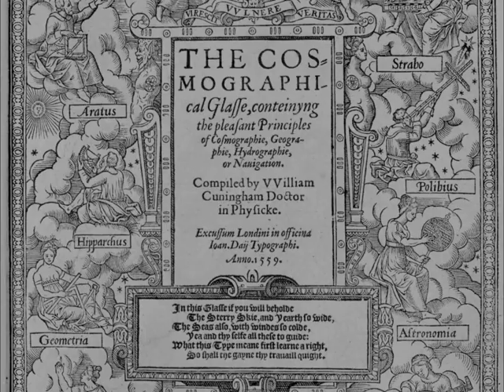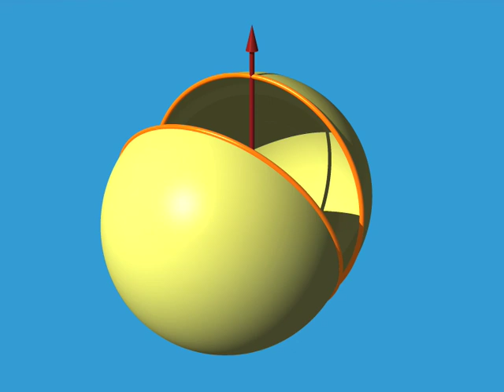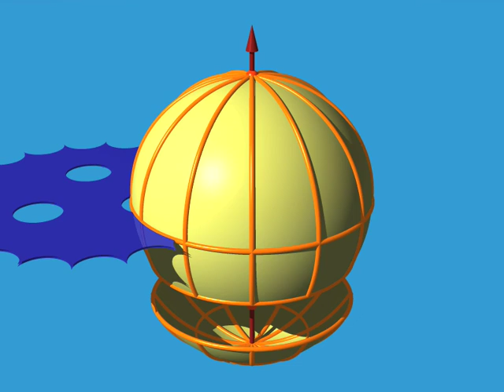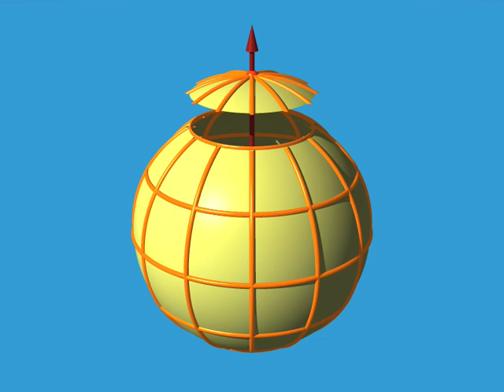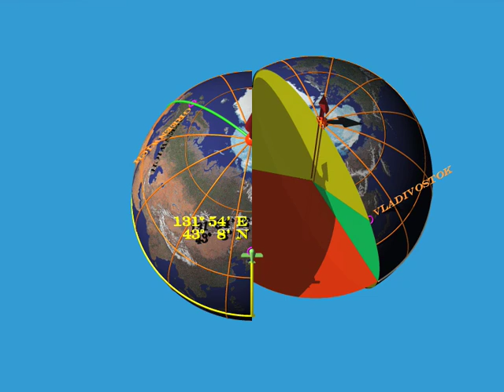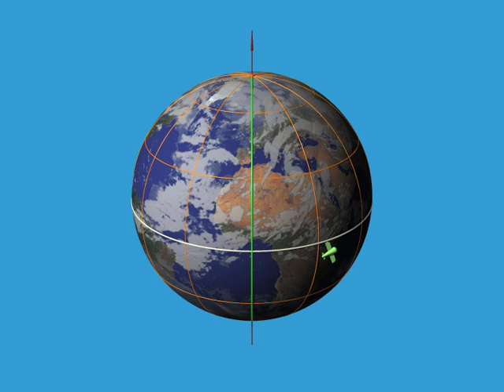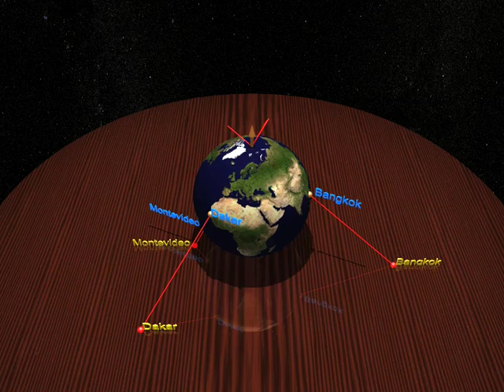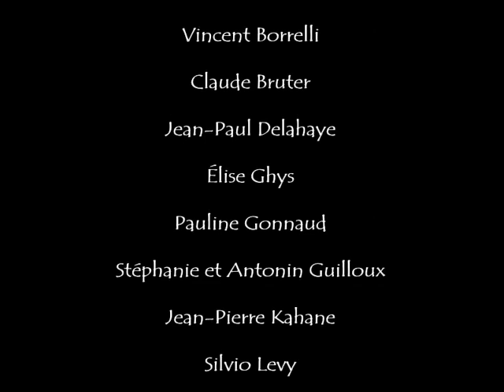Dimensions 1 Espanol